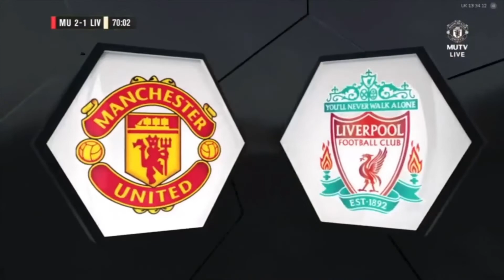Pre-season Match 2ND half: Man Utd Women vs Liverpool Women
Marc Skinner began his tenure as Manchester United Women's head coach with a friendly 2-2 draw against Liverpool.

The former Birmingham City and Orlando Pride manager joined our club at the end of July and after working with the players for a few days, got a chance to see them in action at our training ground this weekend.

As well as Skinner, there were debuts for new signings Hannah Blundell, Aoife Mannion, Vilde Boe Risa, Sophie Baggaley and Martha Thomas as well as a number of younger players.

United dominated the early proceedings at Carrington, with Boe Risa winning a free-kick after a mere 50 seconds, from which a deep cross flashed past the far post. Both sides played at a good intensity but space was hard to come by initially, chances coming only from loose touches and good pressure rather than intricate passing play.
Skinner's side won a number of set pieces and Maria Thorisdottir headed over the crossbar with United's best early chance, after getting above two Liverpool defenders.
Within a minute of the leveller, Skinner's team were in front, with Hanson's energy and directness being the cause once again and this time she found the net herself.

Boe Risa had won the ball back in midfield, played an inch-perfect through ball to Lucy Staniforth who fed it from the right wing into the box where Hanson finished with composure under pressure from Liverpool captain Rhiannon Roberts.

Soon after, Liverpool took the lead against the run of play. Ceri Holland won the ball just outside the final third and fed Leanne Kiernan for the visitors' new striker to convert. Recently signed from West Ham, Kiernan set herself with a good first touch and finished underneath Mary Earps, evading the diving challenge of Blundell.

United's response was good, with the team drawing confidence from some positive play prior to conceding the goal. Boe Risa fed Hanson out on the left with a lovely outside-of-the-boot pass but the Scottish international's effort was saved.

Three minutes later and Hanson chose to pass rather than shoot, driving down the left wing, pushing the defender wide and cutting the ball back for the waiting Leah Galton who slotted United's equaliser past Foster with a right-footed poke.

Half-time brought with it the compulsory pre-season flurry of substitutions. Carrie Jones, the 17-year-old, was replaced up front by Martha Thomas, coming on for her first United game. Aoife Mannion also made her bow, replacing another experienced defender signed this summer, Blundell.

The game didn't lose its pace with Liverpool choosing not to make any changes until the hour-mark, at which point United brought on our remaining substitutes, including a number of Under-21 players as Rebecca May, Annie Hutchins and Niamh Murphy joined the 16-year-old Jess Simpson who had come on at the break.

Sophie Baggaley was forced into a decent save with 15 minutes remaining as Liverpool's Yana Daniels tried a first-time shot from the left edge of the area, but in truth the intensity declined as a result of the many changes, the latter stages turning into a fitness test more than anything else.

At least that was the case until Carla Humphrey found an 81st-minute equaliser for the Merseysiders, tapping home from close range after her side seized possession inside United's half.